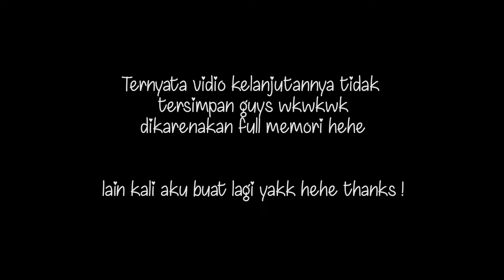MENURUNKAN PENJOR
Hallo selamat datang kembali di channel kami.
senang sekali bisa upload lagi, mohon doanya ya supaya semakin baik lagi kedepannnya

thanks !